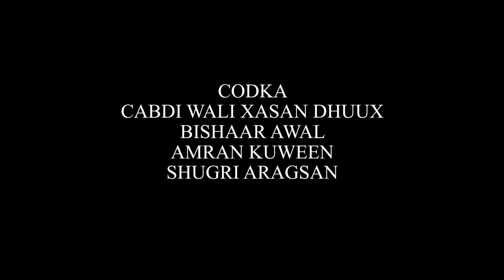DHANTO JAMAC | XIDIGAHA DHAQANKA JIGJIGA | VIDEO 2022